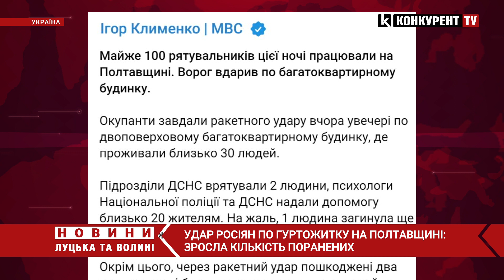😡😭Поранені ДІТИ: росіяни вдарили по ГУРТОЖИТКУ на Полтавщині, працювала СОТНЯ рятувальників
Кількість поранених у результаті удару росіян по сімейному гуртожитку у Полтавській області увечері 8 квітня зросла до 12, серед них 2 дітей. Ще 1 людина на жаль загинула.